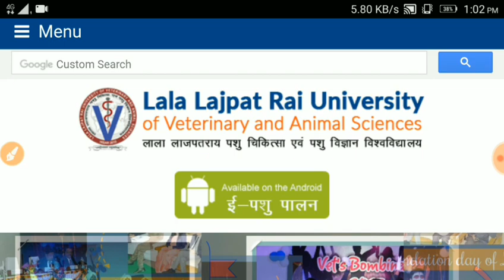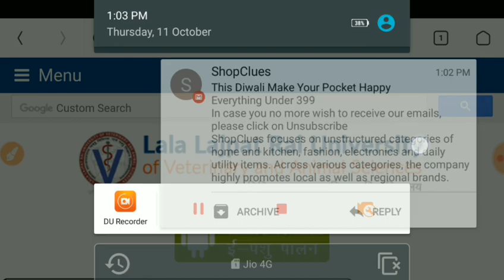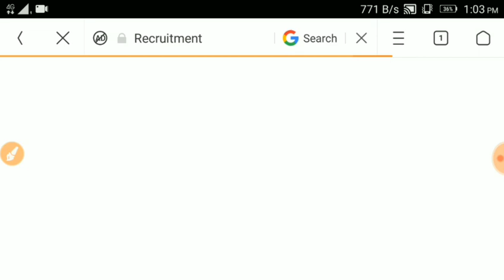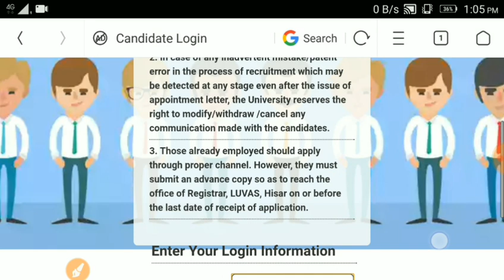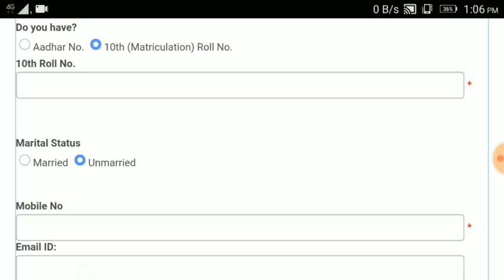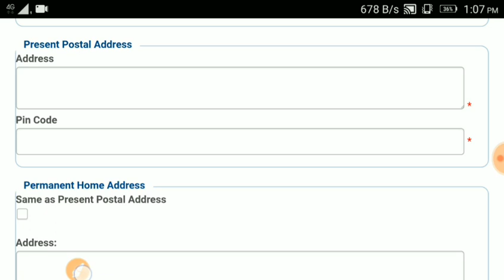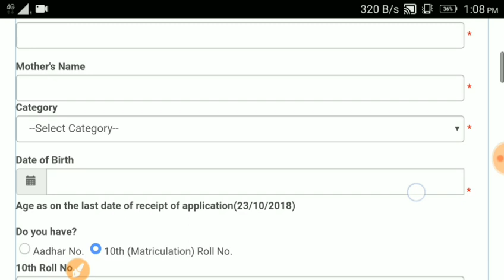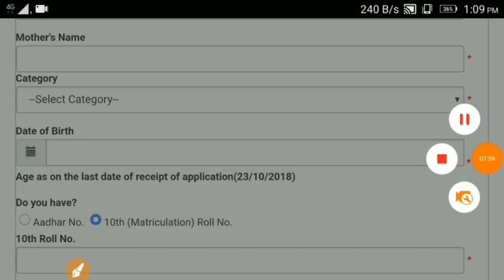Last date से पहले ही भर दें फार्म,बहुत अच्छा मोका, Universityमें नोकरी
Dosto hm ek nya chanal lekr AA rhe hai thyori ka, maths ka , reasoning ka, engineering drowning ka, science ka,
To please chanal visit jrur karen
Thanx